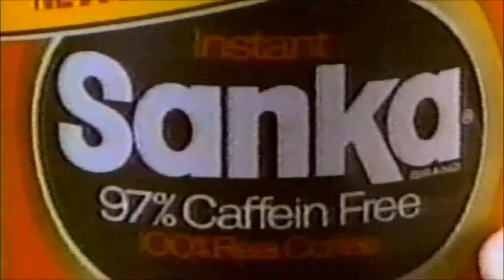The Tourist of Terror Presents: Cool Runnings (A Review)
Check out the Tourist of Terror's review of Cool Runnings by Disney.  We also feature clips from the 1988 and 2016 Olympics!  Not to mention a nice reference to MGM's Westworld (1973) and music supplied by Jingle Punks (Out for Blood).  If you like the shirt in this episode hit up Coffinbox Sideshow Circus or email them at - they'll certainly hook you up (let them know Sasha and the Tourist sent you)!